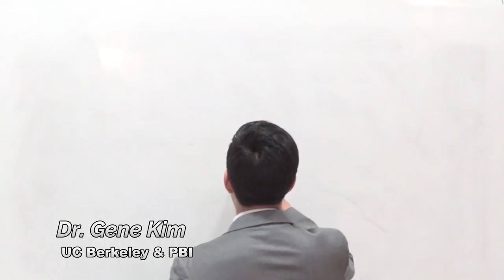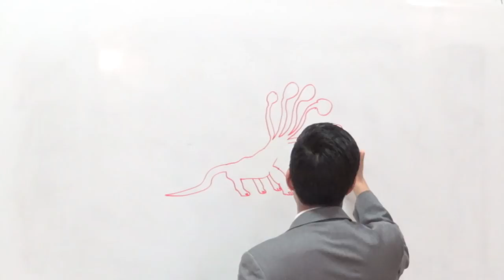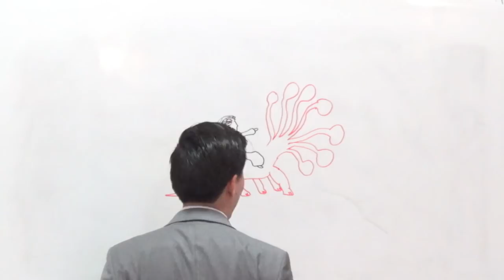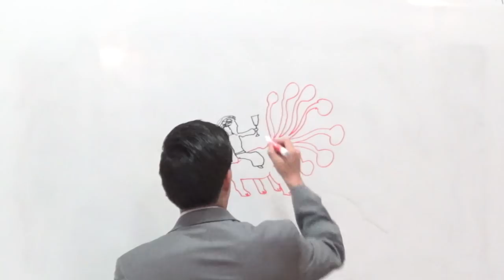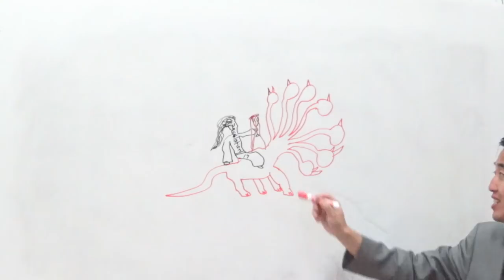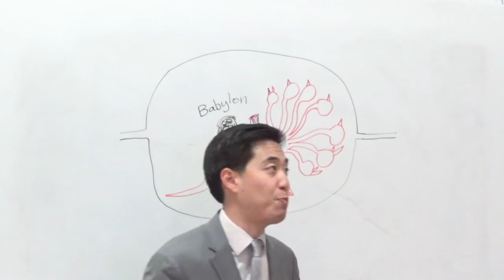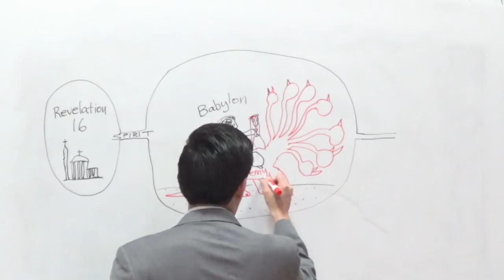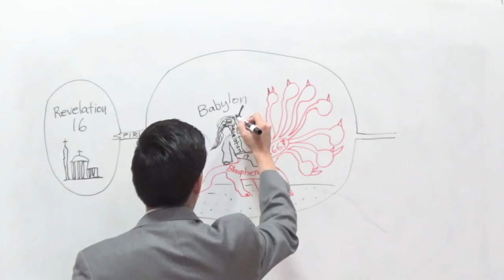History of the Jesuits & Babylon (Revelation 17:3-4) | Dr. Gene Kim